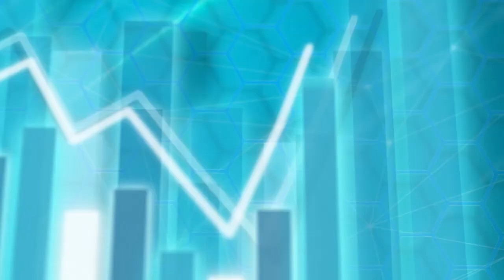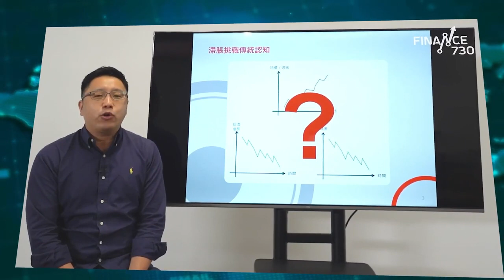股壇C見 (上) 移民潮搶高人工 施永青 一招解決香港人才荒：打開大門放內地人入嚟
香港是否有移民潮？根據統計處上半年數據，本港勞動人口約375萬人，較去年底減少約7.38萬人，當中以15至24歲勞動人口減幅最多。早前曾以「老婆變咗心，你想留都留唔住」去形容離開的香港人，中原集團創辦人施永青在最新一集《股壇C見》中重申，在政治環境改變下有人要離開是十分正常，惟若期望這股移民潮會令中國改變其政策也是不切實際。施永青又認為目前本港失業率偏低也是多得有人離開，惟香港始終要面對人才流失的問題，最快、最有效的方法是「打開大門放內地人入嚟」...